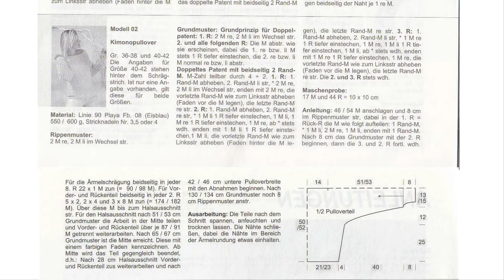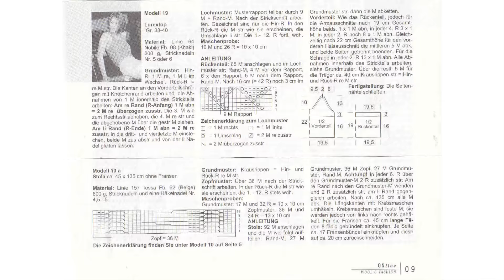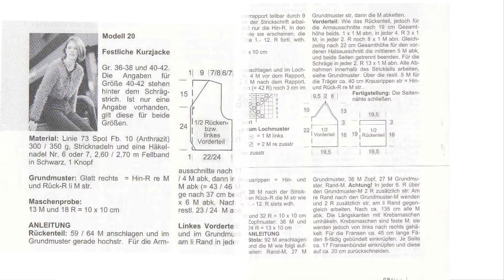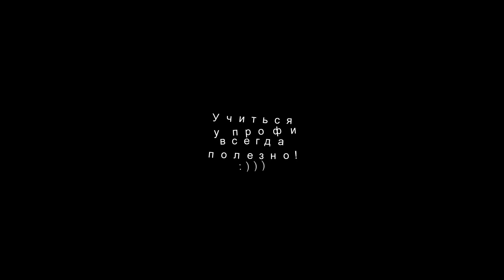Вязание по журналам. ONLINE\2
Все идеи взяты из интернета из открытых источников.